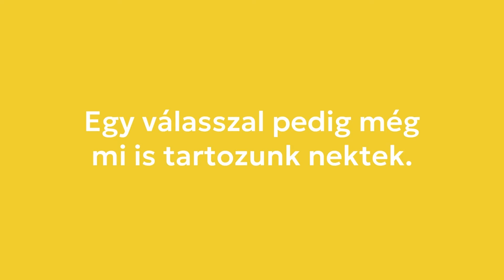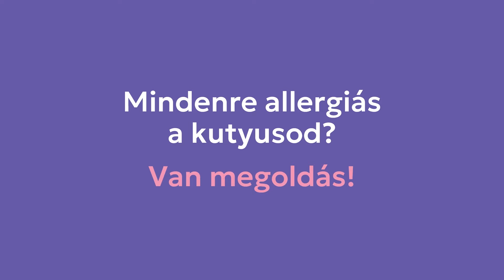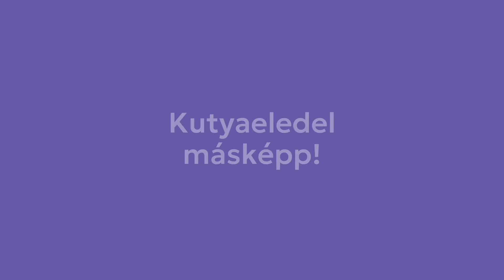Mit tehetünk, ha válogatós a kutyánk? Mitől lesz egy kutya válogatós? | KutyaDolog podcast #17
Tizenhetedik adásunkban a válogatós kutyákról beszélgetünk, amely viszonylag gyakori probléma a kutyagazdik körében. Mitől lesz egy kutya válogatós? Tudunk tenni az ellen, hogy ez kialakuljon? Ezekre a kérdésekre keressük a választ Hortobágyi Henriettával, a PetChef kutyatáplálkozási tanácsadójával.  Fedezd fel a legjobb praktikákat, és előzd meg, hogy kutyusod válogatóssá váljon!

Ebben az epizódban megszólalt egy sikersztoris gazdink, Fókás Lili is, aki elmesélte, hogy Pixel kutyusa hogyan szabadult meg a válogatósságtól a PetChef finomságaival.
Lili mindennapjait a kutyák határozzák meg, ugyanis ő a tulajdonosa az Eb a beszéd oldalnak, ahol menő beszédgombokkal segítik a Gazdik és a kutyusok közötti kommunikációt. Csekkoljátok az ő oldalát is:

Hogyan válhatsz igazán tudatos Gazdivá? Tarts velünk keddenként megjelenő podcastünkben és megmutatjuk! 💜
Éppen most bővül a családod egy négylábú taggal, vagy már évek óta boldog kutyatulajdonos vagy? Akkor jó helyen jársz, hiszen a KutyaDolog podcastben kifejezetten olyan témákról beszélgetünk, amik Gazdiként TÉGED IS ÉRINTENEK.

⏰ Időbélyegek:

0:00 - 1:30 ➡️ Intro
1:31 - 2:04 ➡️ Feliratkozás
2:05 - 5:15 ➡️ Mitől lesz válogatós egy kutya?
5:16 - 9:16 ➡️ Problémát okozhat a gyakori eledelváltás kutyusunknál?
9:17 - 17:51 ➡️ Mire kell odafigyelni az etetéssel kapcsolatban?
17:52 - 22:51 ➡️ Mi befolyásolhatja kutyusunk étvágyát?
22:52 - 26:58 ➡️ Milyen betegség okozhat étvágytalanságot a kutyáknál?
26:59 - 35:30 ➡️ Meglepetésvendég: Lil, Pixel gazdija
35:31 - 38:24 ➡️ Outro

Kutyusod a legjobbat érdemli. Naná! Próbáld ki a PetChef frissen főzött eledeleit! Glutén, hozzáadott cukor, tartósítószer és színezékek nélkül.
Szuperfrissen fagyasztott főzött kutyaeledelek - PetChef

💡 Még több információra lenne szükséged ebben a témában? Olvasd el cikkeinket!

💜 Csapatunk:
Műsorvezetés: Rádai Boglárka
Arculat: Füzesi Dávid
Szerkesztő: Timár Márta
Stúdió: TT Stúdió
Felvétel és hangutómunka: Vida Tamás

Hogyan kezeljük válogatós kutyusunkat? Válogatós kutyák című podcastadásunk KORÁBBAN, 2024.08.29-én KERÜLT RÖGZÍTÉSRE. A podcastadások tartalmával és a nyereményjátékokkal kapcsolatban felmerülő változtatások jogát fenntartjuk!

Van egy szuper témajavaslatod? Esetleg ajánlanál nekünk egy vendéget?